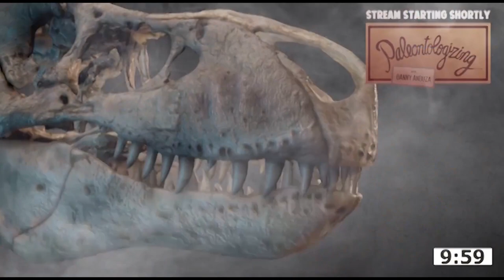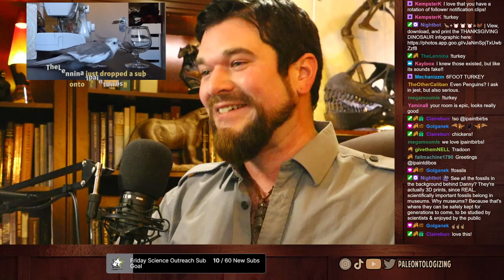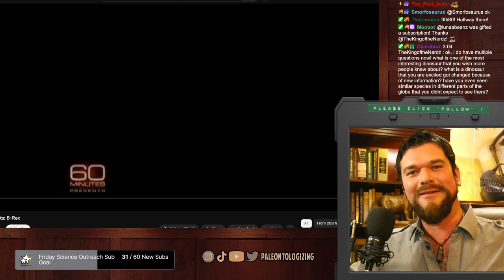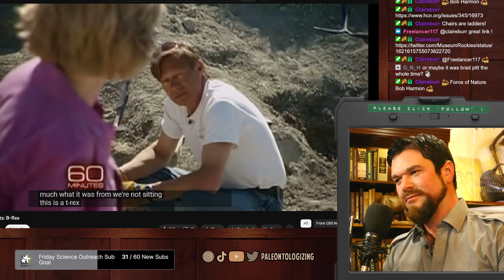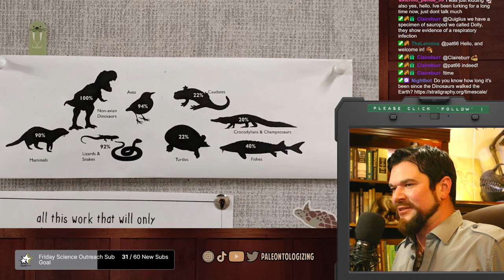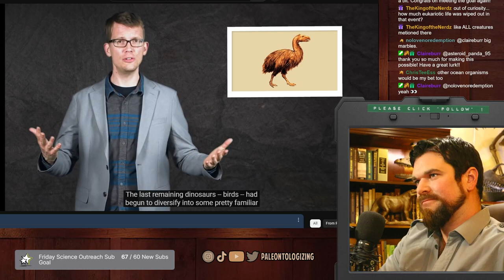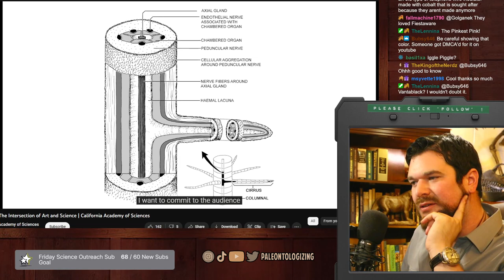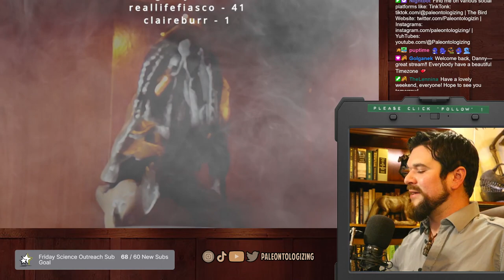21 Apr 2023 | Introduction to 'Paleontologizing,' massive raids, and dinosaur Q&A | Full Livestream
Catch Paleontologizing LIVE on weekdays at 2pm @